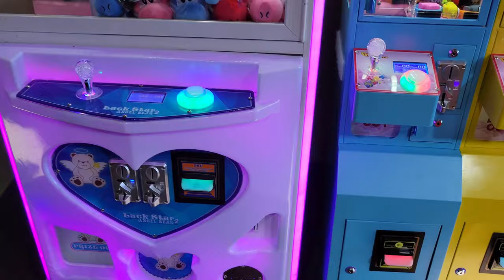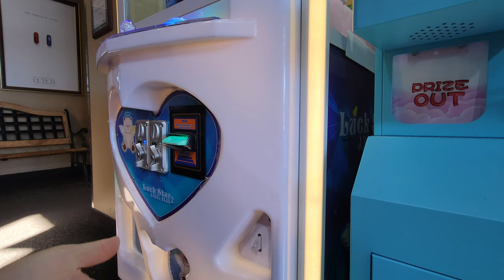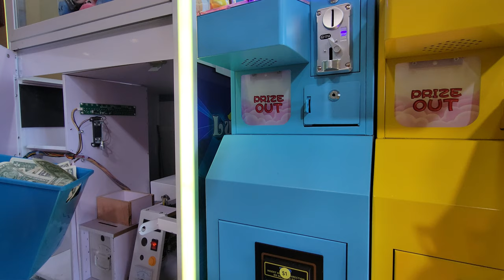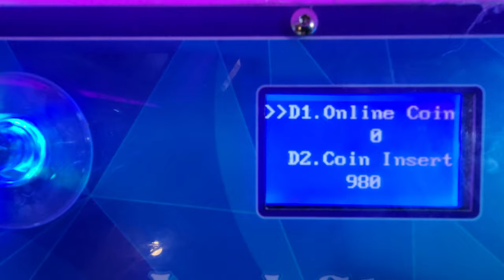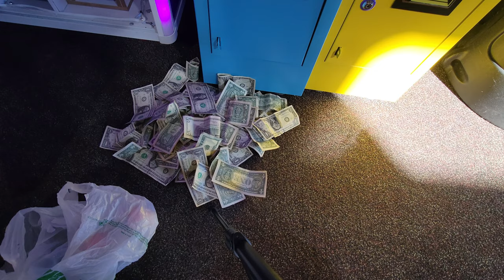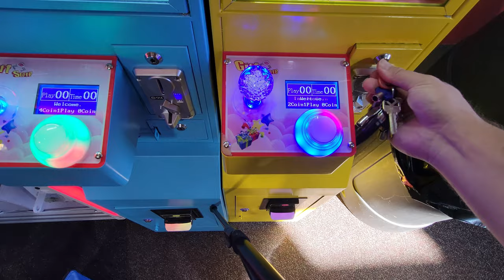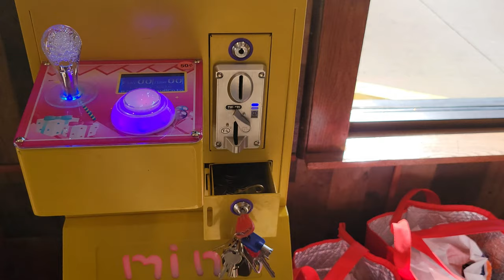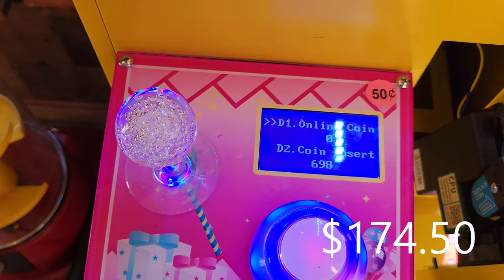Another Record Collection at the Movie Theater! Pt.1 - Vending Business - Claw Machine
or
Tell Rainny you seen my channel and there will be a discount

Where to Purchase Mega Mini's

Candymachines Super Mini: this Link will actually support  @howardhospitalitygroup   if you purchase anything from this link! Might as well Help someone while helping yourself =)

This is the Golden House Mini =)